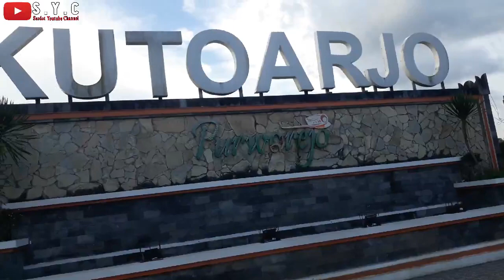JALAN-JALAN KE ALUN ALUN || IBRAHIM MILAN EL KHAKA WIBISONO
Assalamualaikum teman-teman, untuk video kali ini Ibrahim Jalan-Jalan di Lapangan Alun-Alun Kutoarjo, momennya pas mudik nih, waktu itu pas Puasa Ramadhan juga nih teman-teman, sekalian ngabuburit...
Bagaimana keseruannya...simak terus videonya sampai habis yaa...bagi teman-teman yang belum subscribe, segera subscribe supaya Ibrahim tambah semangat, serta jangan lupa juga nyalakan tombol notifikasinya agar tidak ketinggalan video-video seru dari Ibrahim lainnya . . .